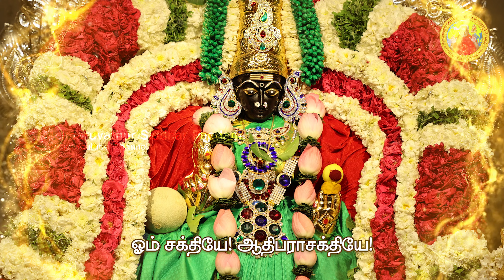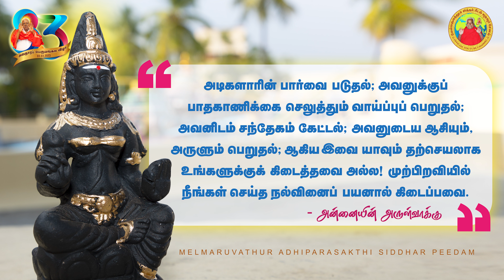22-02-2023 | அன்னையின் அருள்வாக்கு மற்றும் பக்தரின் குரல்